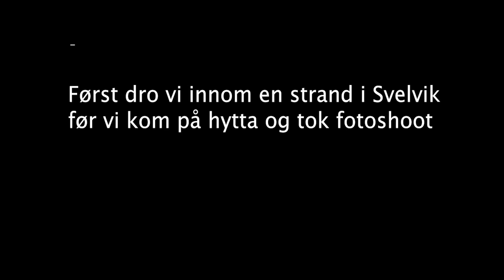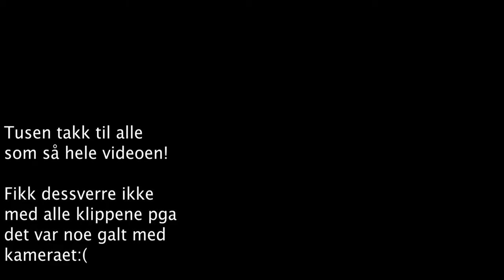VLOGG: Hyttetur og båttur!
Hei alle sammen og velkommen til en ny YouTube-video på min kanal!
I denne videoen drar jeg på hyttetur med Foto og YouTube-klassen i Svelvik.
Det er en liten hyttetour og andre ting som skjer.
Gjerne kom med forslag til åssen videoer dere vil se fremover!:)